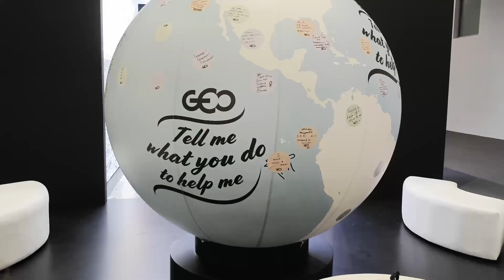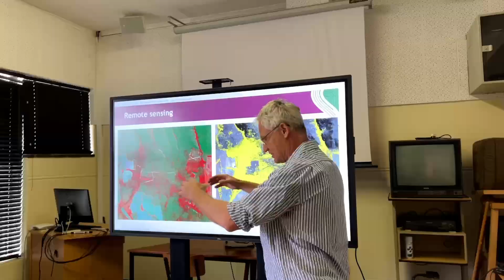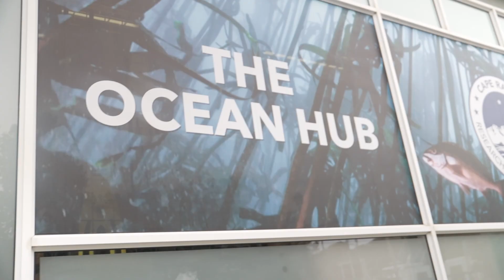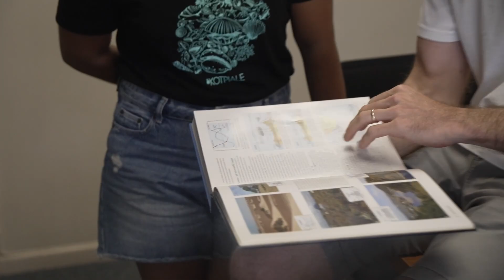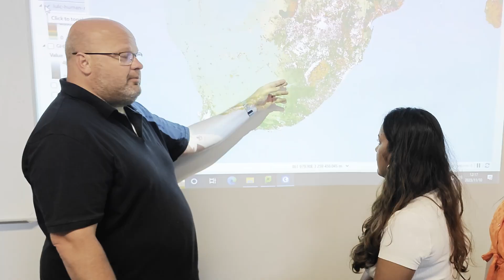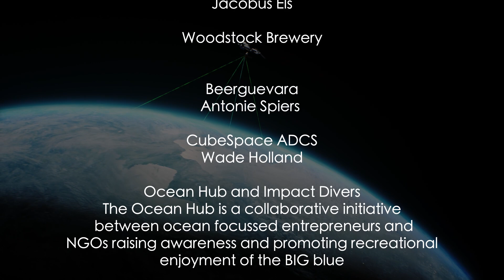Youth Ideathon - GEO Week 2023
1 bus, 6 problem-owners, 10 experts, 20 innovators, mock-ups of solutions build within 250 km: this is a ten-day ideathon on wheels! A unique and immersive ideation experience where youth from +10 nations meet policymakers and Non-Space Business to think through solutions for South African problems. In teams of 3~4 innovators formed on day 1, youth build prototypes of solutions and presented these @ GEO Week 2023 Ministerial summit to get feedback & tips.  This is the summary of the Youth Ideathon 1 - 10 Nov, GEO Week 2023, Cape Town, fully organised and designed by RAMANI. The GEO Week 2023 Youth Ideathon South Africa has received funding from the European Union’s Horizon Europe research and innovation programme as well as the Iliad project, grant number 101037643.